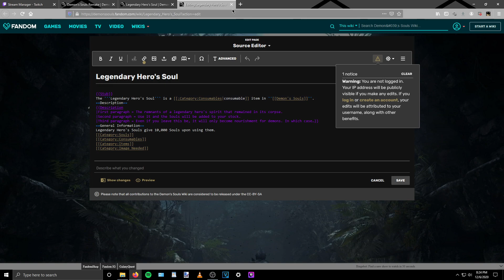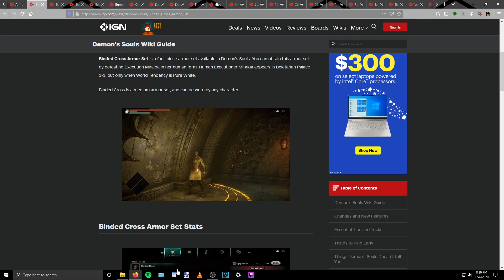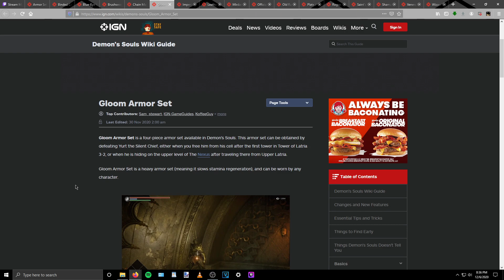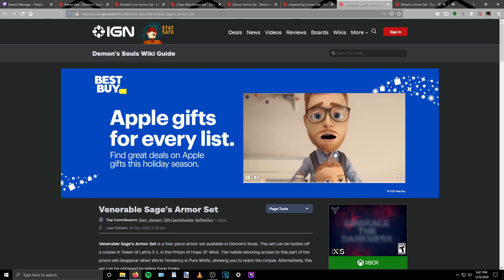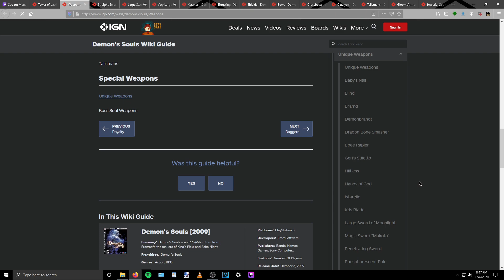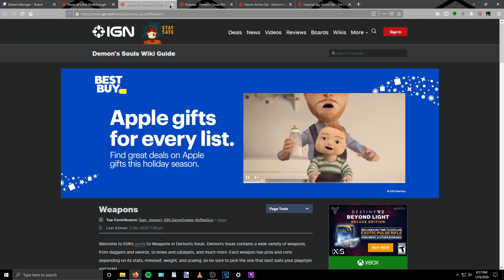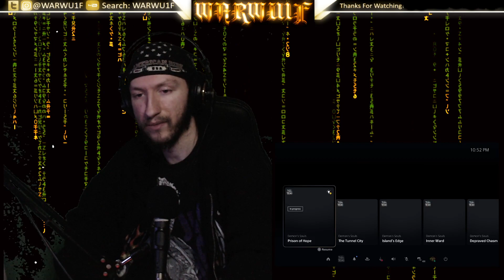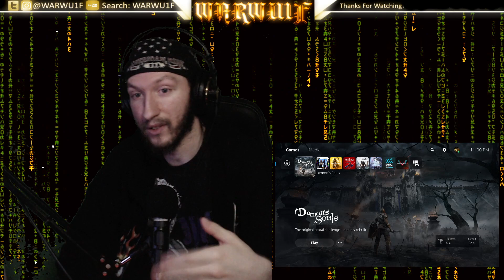Wulf Hunts the Demon Souls Bosses (12/6/20)